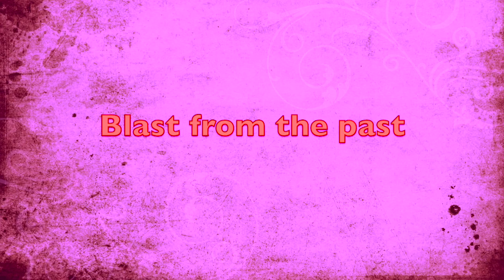Picking Up My Puppy | Ornella Amora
Hey Models!
April 21st 2017 my little puppy Lulu was born, 4 months later we went to go pick her up from cargo at Toronto airport. In this video you will hear about the whole story and see the moment she was given to me.
Bye Models!